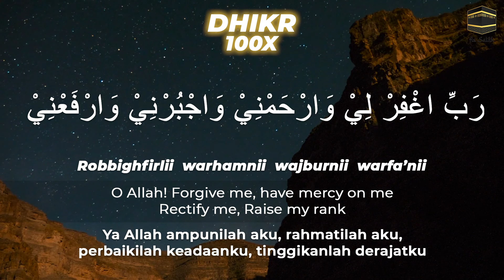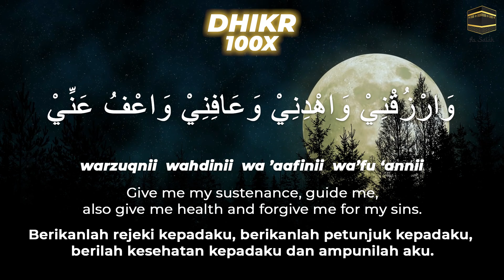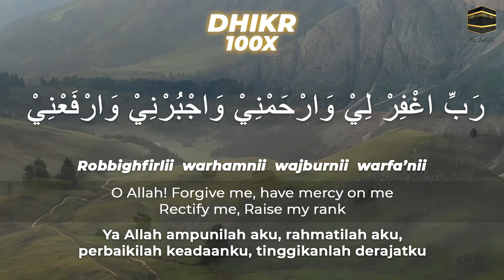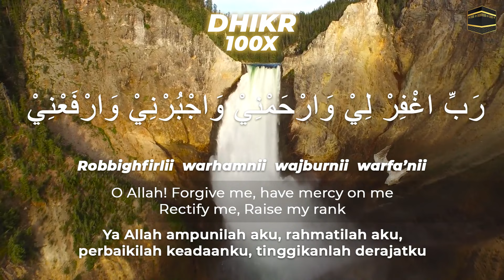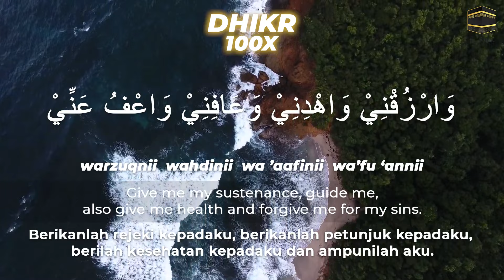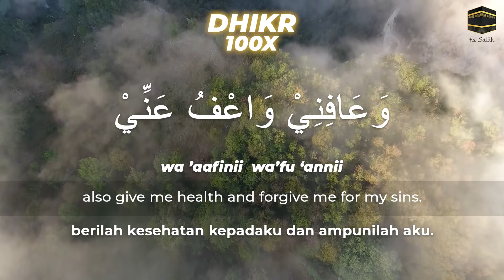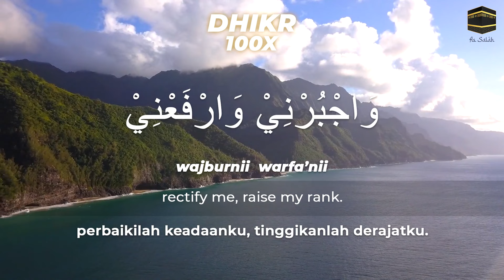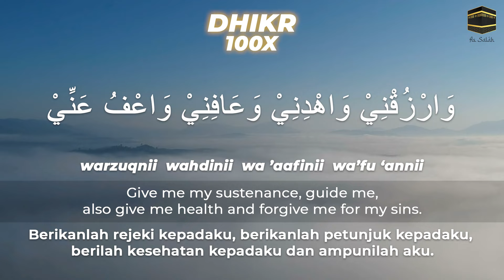Dzikir Ketika Duduk Antara Dua Sujud 100 x - Dhikr Harian